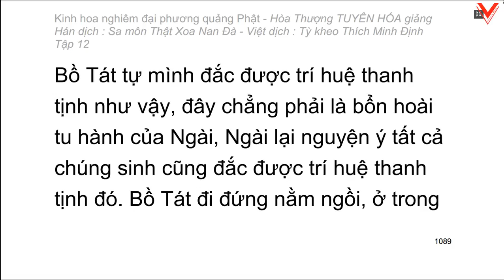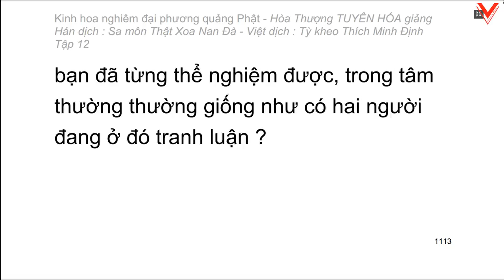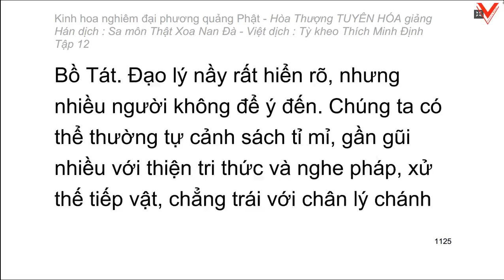Kinh hoa nghiêm - hoà thượng Tuyên Hoá giảng giải - Tập 12/25 (tiếp theo)